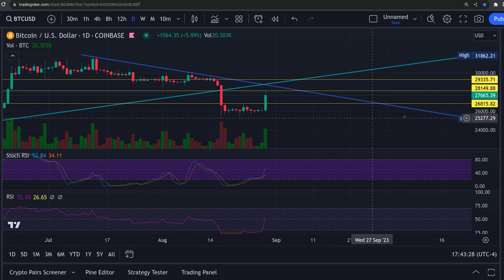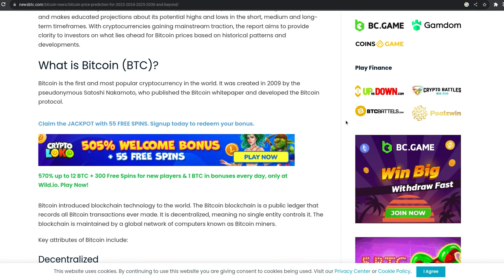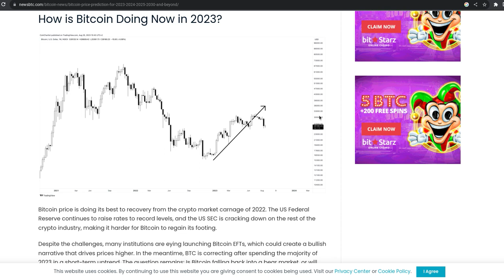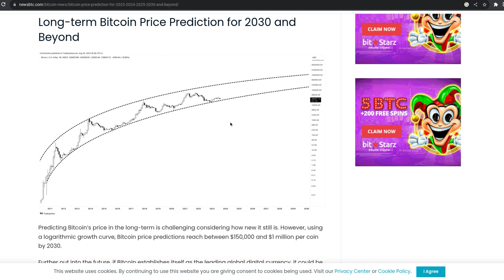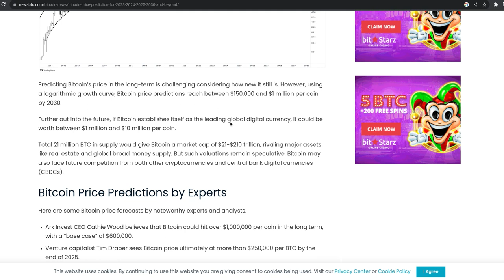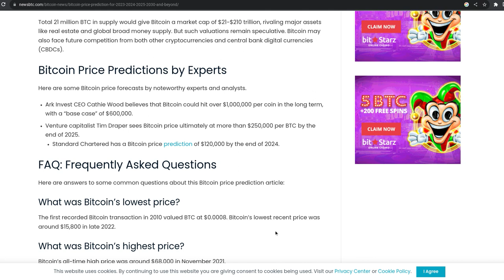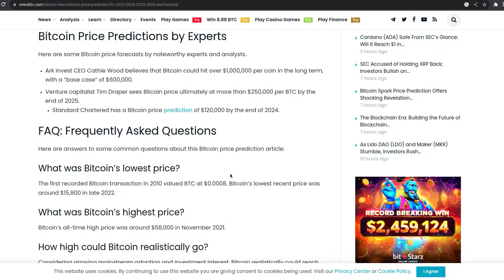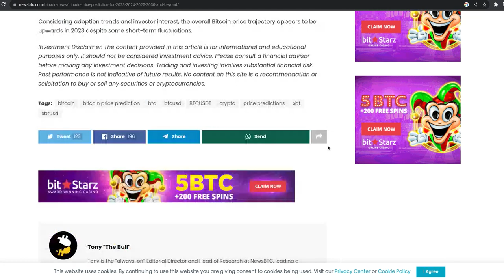BITCOIN BTC PRICE PREDICTION 2023 - 2032 $1,000,000